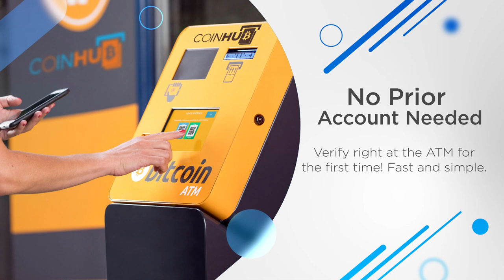Bitcoin ATM High Point - Coinhub ($25,000 Daily Limits) — 2100 N Main St, High Point NC 27260, USA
Bitcoin ATM High Point - Coinhub

Find Bitcoin ATM Inside Of:
CBD Store

Address:
2100 N Main St, High Point NC 27260, USA

About This Coinhub Bitcoin ATM:
Our Coinhub Bitcoin ATM Near Me in High Point , North Carolina is available for purchasing bitcoin with cash instantly. Coinhub offers $25,000 daily limits and lowest rates for Bitcoin. Bitcoin ATMs (Automated Teller Machines) are kiosks that allow a person to purchase Bitcoin and other cryptocurrencies by using cash. Bitcoin cash kiosks from Coinhub are a convenient and fast way to purchase Bitcoin and receive it in minutes directly into your wallet. Coinhub Bitcoin machines are easy to use and allow buying at our btc atm to be fast and instant. If you're using a Coinhub Bitcoin Machine near me, you are able to purchase Bitcoin instantly and receive it within minutes. Purchases can be done in under 2 minutes and there is no prior account needed. Simply walk up to any Coinhub Bitcoin ATM to purchase and verify. Many Coinhub Bitcoin ATMs also allow you to both buy AND sell crypto for cash. The process of buying Bitcoin using one of our Bitcoin ATMs is as follows: First locate the closest Bitcoin ATM near you in your city by visiting our Coinhub Bitcoin ATM Locator. Walk up to the machine and enter your phone number. You will then verify your phone with a code and scan your bitcoin wallet. Enter bills one bill at a time for the amount you would like to purchase and confirm the bitcoin atm prior to purchase. Bitcoin is then instantly sent to your wallet. The daily buying limit is $25,000. We have Bitcoin Machines conveniently placed throughout the country in major cities! Visit a Coinhub Bitcoin ATM today.

Services:
ATM